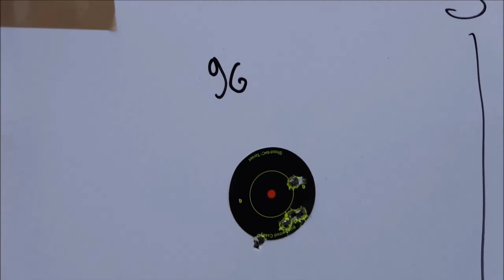Taistelutoverit part2. Tikka T3 SS, KRG Whiskey, NSP Alpha, Jaki, Lapua Scenar